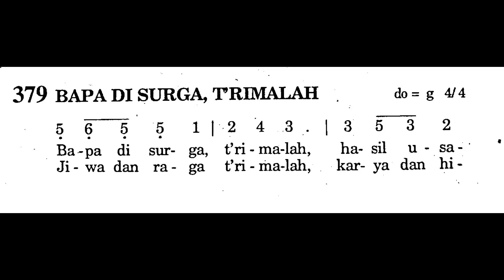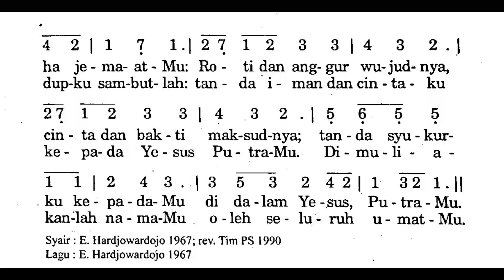BAPA DI SURGA, T'RIMALAH - Puji Syukur No. 379